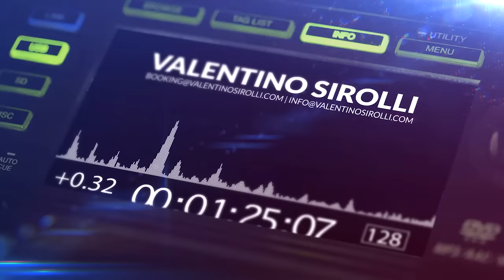Party Club Dance Mix 2021 | Best Remixes Of Popular Songs 2021 MUSIC MEGAMIX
A new party club dance mix for this 2021 is ready ! You will find the best remixes of popular songs of this 2021 with a hot music megamix !
The best drops, the best party songs, all you need for your party.
This Club music mix is full of the best Mashups Of Popular Songs 🔥
Real mixed and selected by Valentino Sirolli.
Promo Songs in the Mix :
Blaikz, Marc Kiss, ThomTree - Somebody to Love [ Future House Cloud ]
Anyelo, alex beckett - Hero [ Future House Cloud ]
Kilian K, Lunis - Havana [ Future House Cloud ]
MEYSTA, Kilian K - Better Off Alone [ Future House Cloud ]

❓What I use:
📹 Software Audio Editing : Logic Pro X
🎬  Software Video Editing : Adobe Premiere Pro CC
📷 Software Photo Editing : Photoshop CC